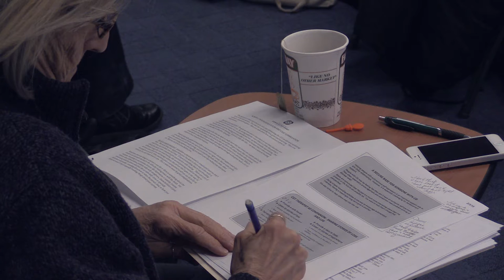Learning About Complicated Grief Treatment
Mary Wallach, a psychotherapist in New York City, learned about complicated grief treatment by attending a workshop held by Columbia University's Center for Complicated Grief, in the School of Social Work.